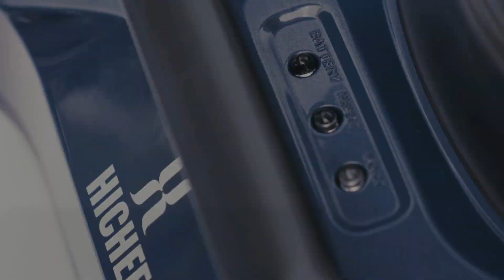HICHEE Cordless Pool Vacuum Robot P1